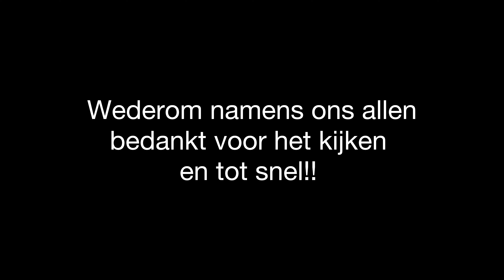Een dag zo taai als oud brood.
We hebben vandaag niet echt veel geluk! Alsnog beleven we de dag met z’n allen en dag maakt een hoop goed.